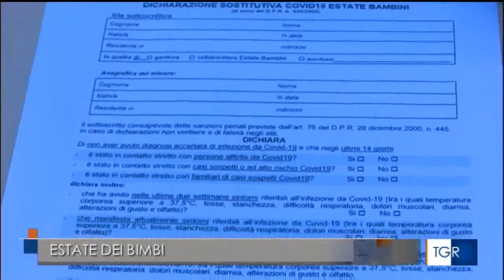L'Uisp sulla Rai con il servizio della TgR Rai Sardegna sui centri estivi multisport a Sassari